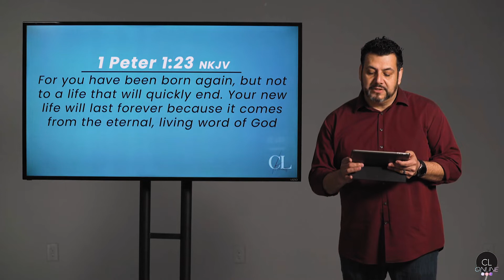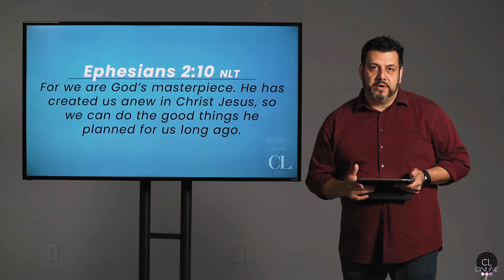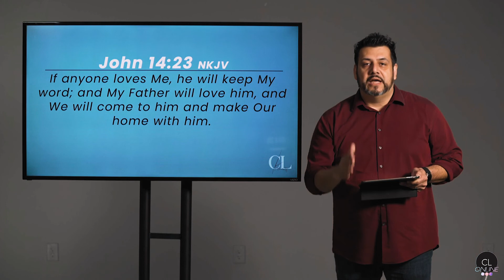CL Moment • Pastor Jeff Rosales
Ever wonder, 'God, who am I?'. God answers that question for us in the Bible!